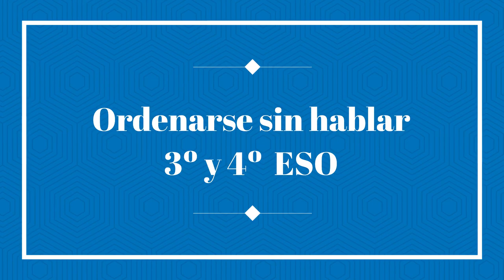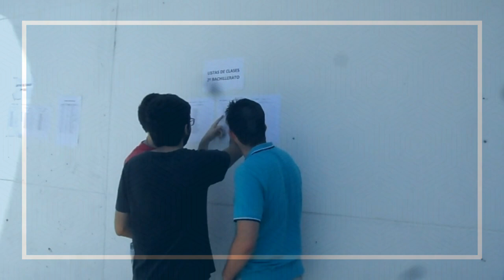PRIMER DÍA DE CLASE. DINÁMICAS DE GRUPO.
Las distintas dinámicas de grupo que realiza el alumnado en el primer día de clase.